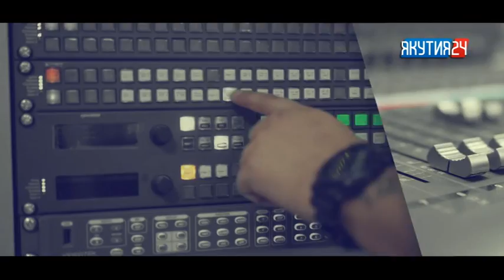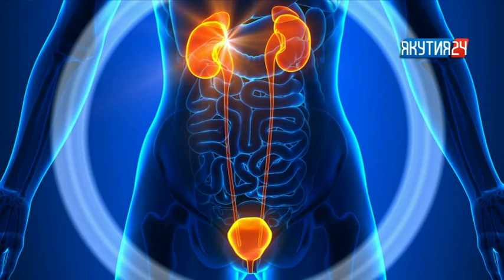«Талбан». Часть 1. (17.01.19)